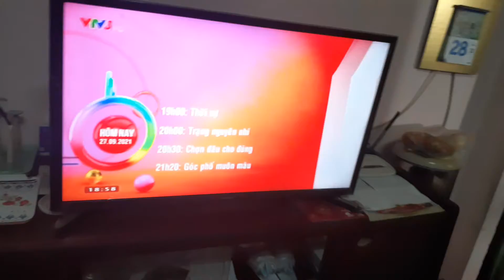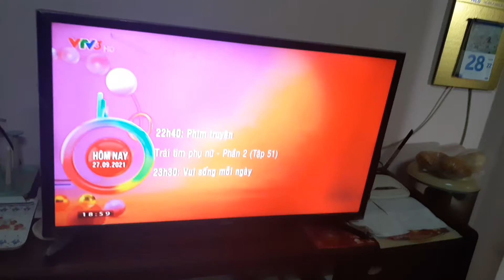VTV3 - GTCT buổi tối (27/09/2021)